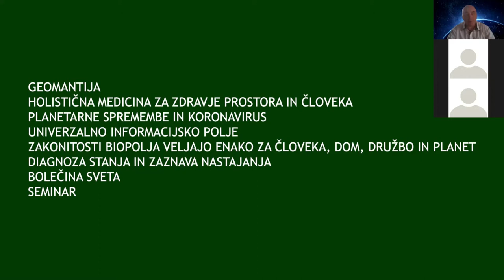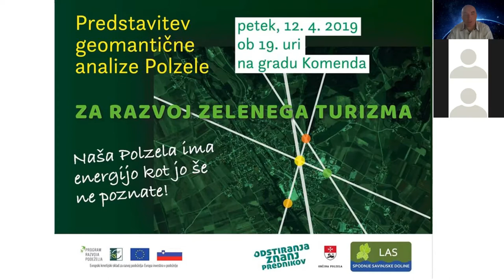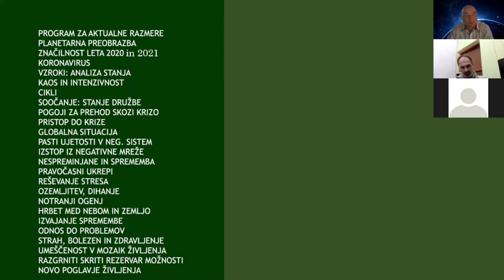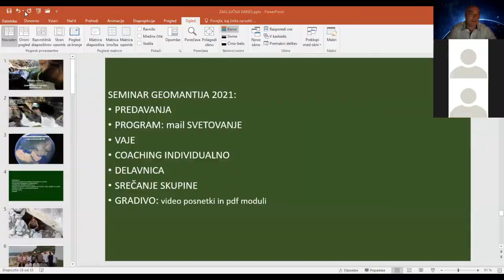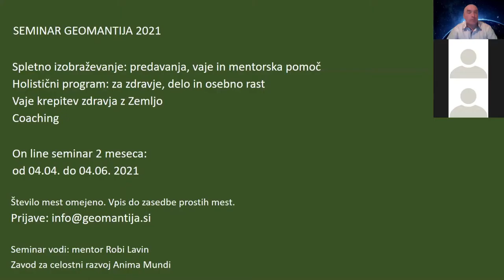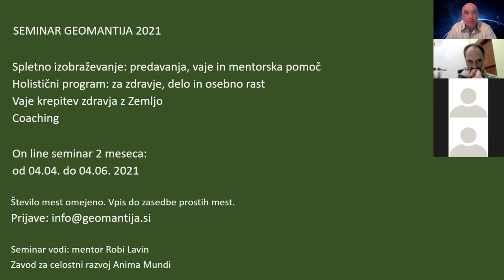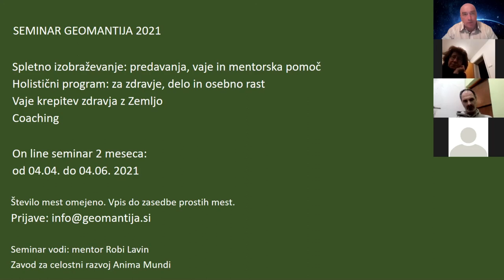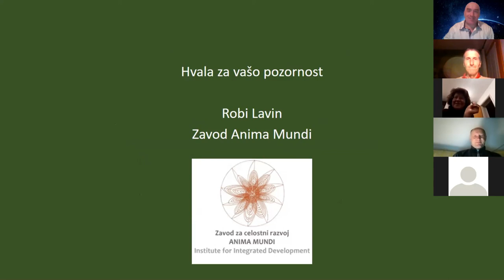Predstavitev seminar geomantija 2021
Robi Lavin, mentor.